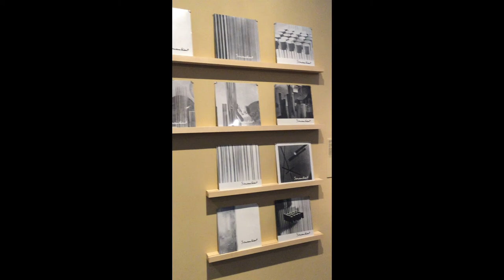Harry Bertoia exhibit, NYC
Garry visited the museum of art and design (MAD) in New York City recently for an exhibit of tonal sculptures by Harry Bertoia, an artist he has long admired, and took this short video to document his visit. Garry Kvistad is the founder and owner of Woodstock Chimes.